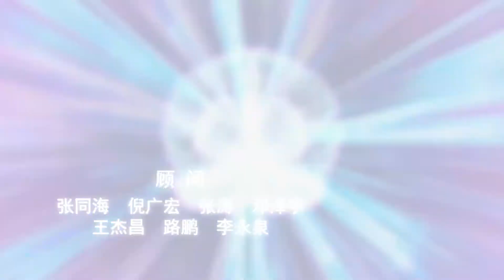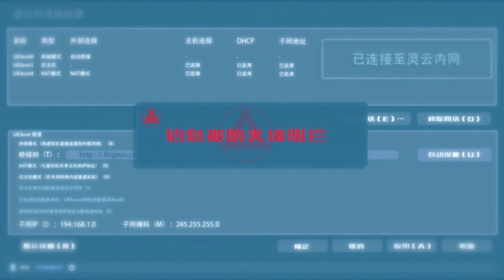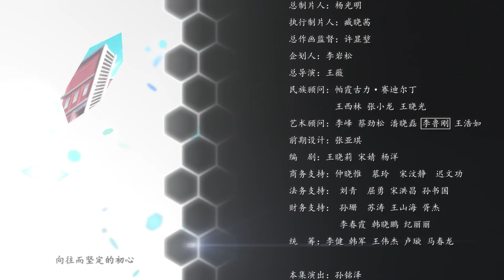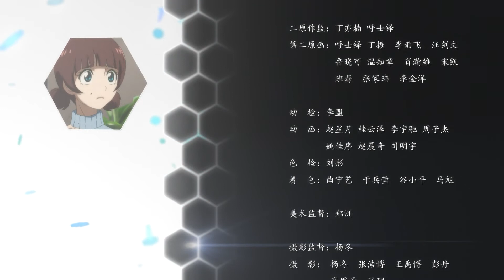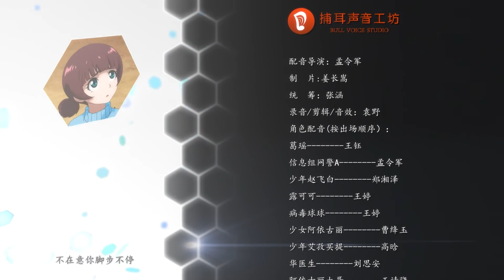【双语字幕】五色奇玉记 - 灵云代码 第十集 | 动漫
2048年，灵云系统作为“智能脑大众化应用”的首例，在蜃泉市城市范围内试用。当日灵云系统发布会的事故引发了其创始人周童，赵飞白以及儿时挚友阿依古丽，艾孜买提之间的理念情感纠葛。为达成自己的目的，周童将赵飞白，阿依古丽和艾孜买提的“脑意识”被封闭在灵云系统内的沙盒空间，却无意间触发了系统的“初始智能AI” 露可可的启动。一切皆联系于当年四人记忆中的“印迹”游戏，一场以“人心羁绊”为代码的智能危机在现实和虚拟世界之间展开。

动画类：
【灵云代码】shorturl.at/pFIX2
【锡兰王子】shorturl.at/ruNRZ
少儿启蒙课程：
【大宋朝点茶】shorturl.at/aoIS1
【从地球出发】shorturl.at/tNWY2